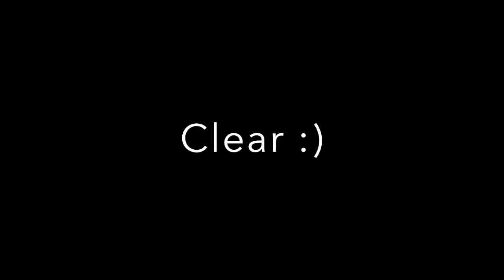NSEA JWS @ Mayfield - 17.9.16